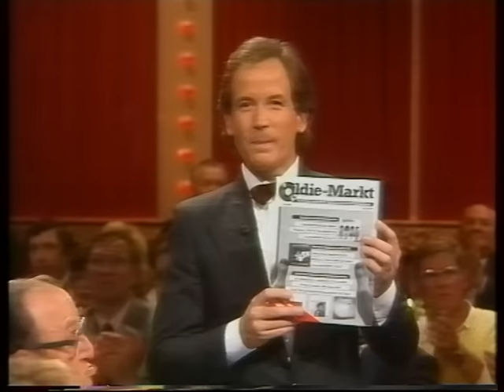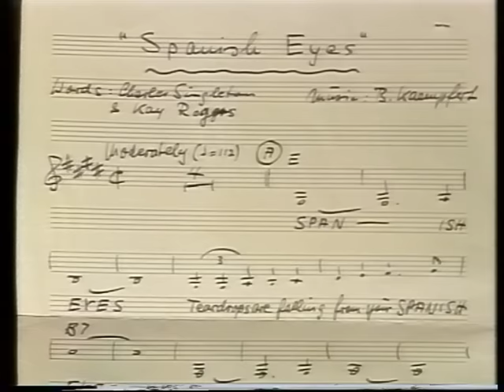Ein Abend für Freddy Quinn 1986